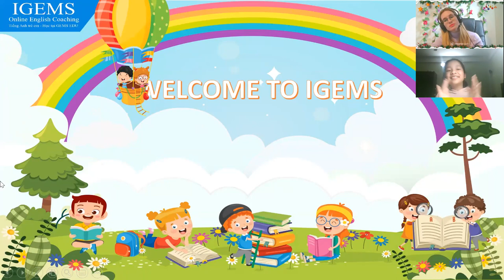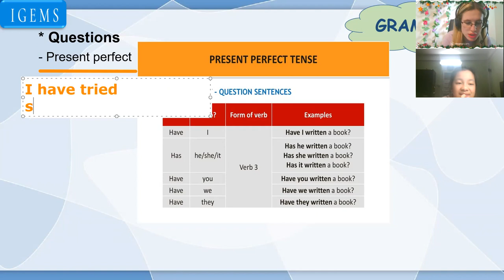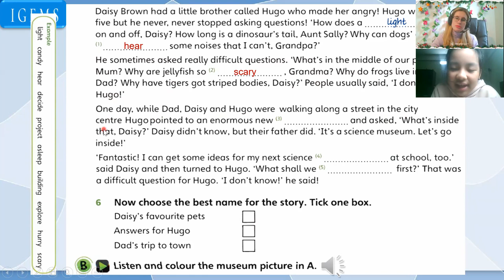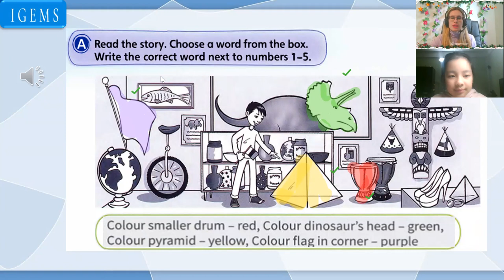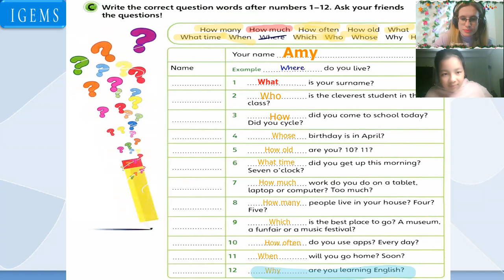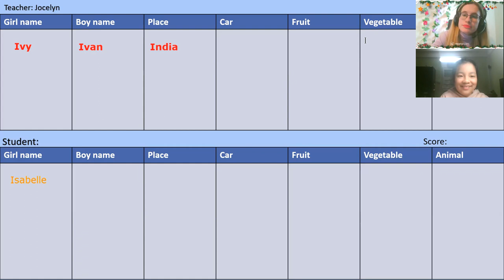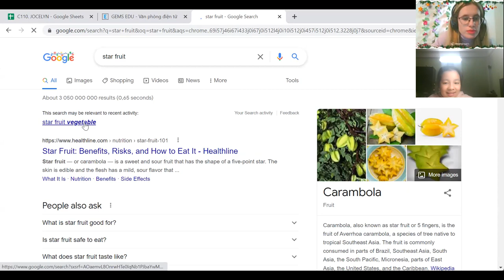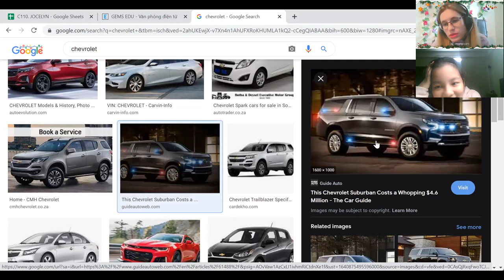21:15-22:00 Bảo Chúc flyers- Unit 19